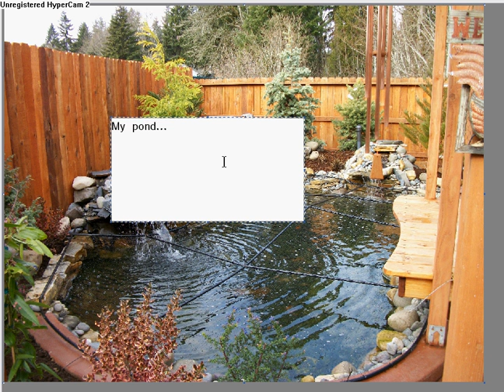My Pond.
Edited jan 24th at 12:11 am of the year of 2011 lololtrolllolol.

I'll make a vid on my backyard in the future and delete this peice of sht of a picture ^.-